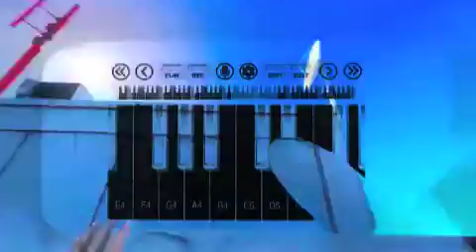Mirrors Edge Theme - iPhone/iPod Touch Piano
The song is Still Alive by Lisa Miskovsky. The App is called Pianist.